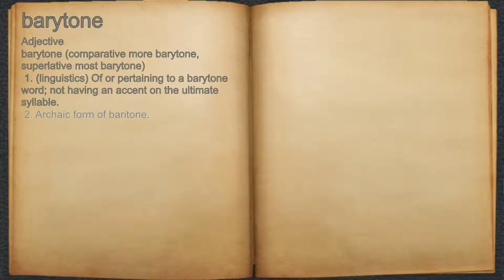What does barytone mean?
A spoken definition of barytone.

Intro Sound:
Typewriter - Tamskp